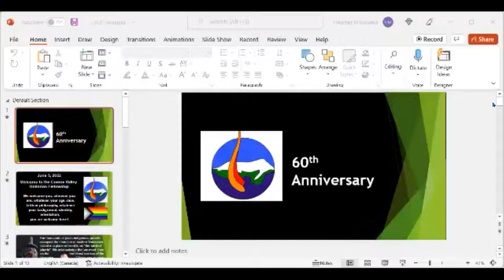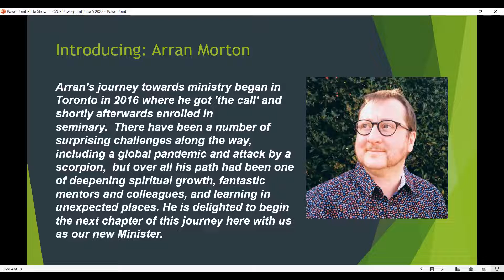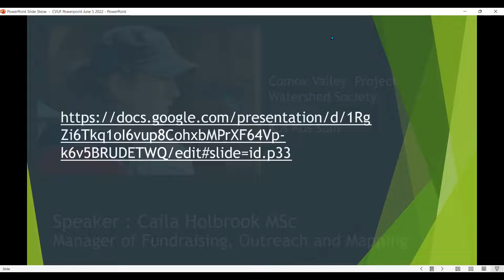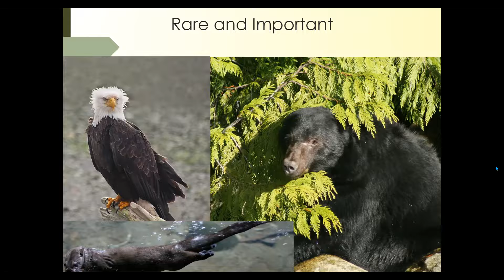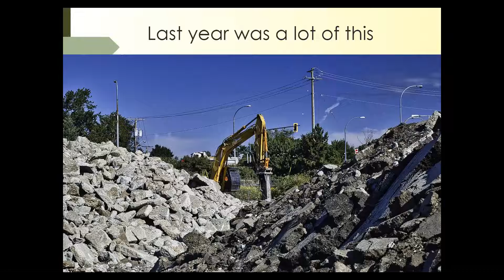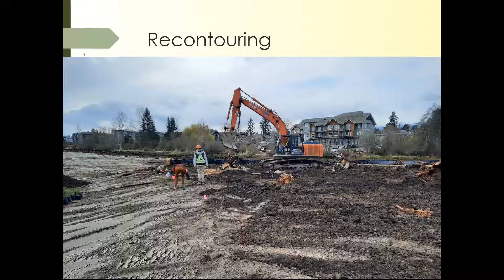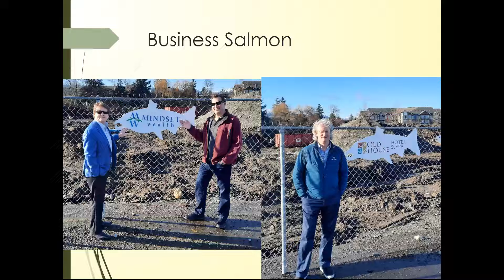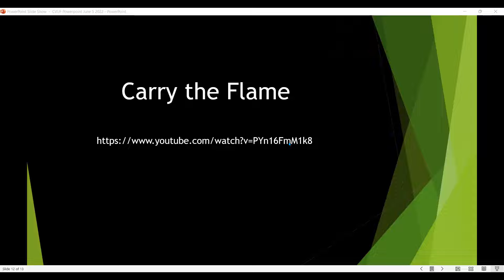June 5 2022